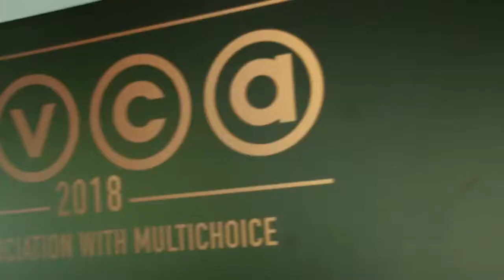Lilian Afegbai’s behind the scene for AMVCA 2018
Watch as my glam team gets me dolled up for my winning moment at the AMVCA 2018